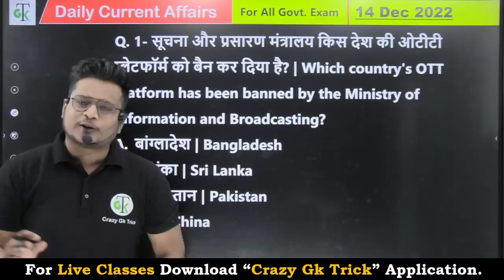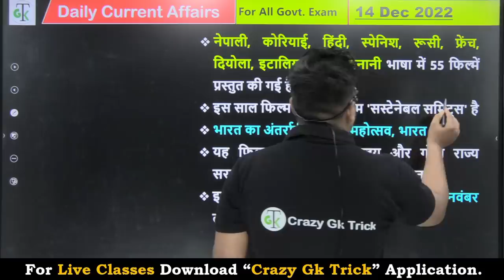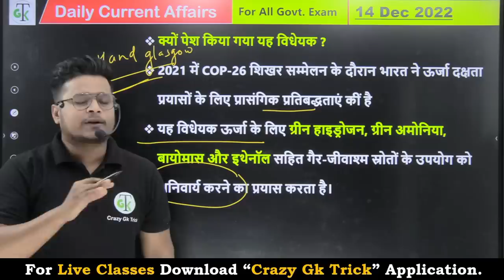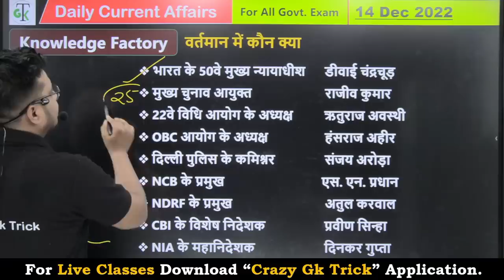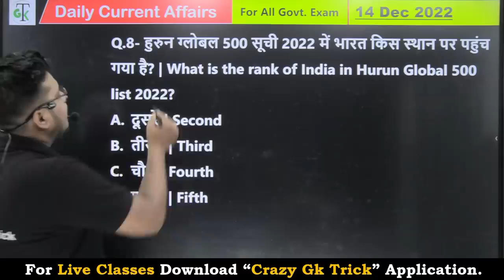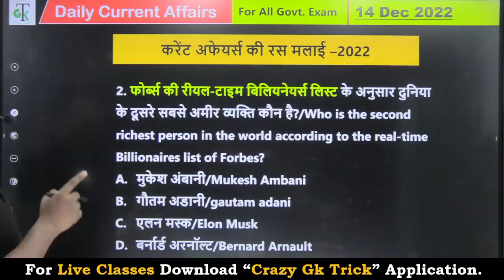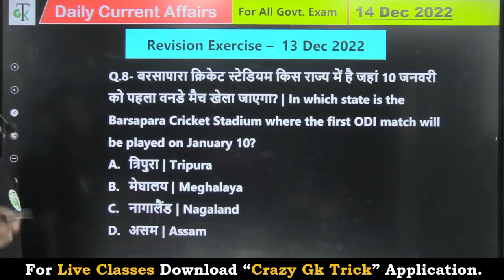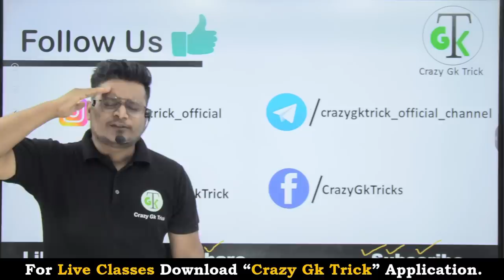14 December 2022 | Current Affairs Today 379 |Daily Current Affairs In Hindi & English | Raja Gupta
14 December 2022 | Current Affairs Today 379 |Daily Current Affairs In Hindi & English | Raja Gupta

ssc currentaffairs,
Raja gupta sir,
14 December Daily current affairs,

Which country's OTT platform has been banned by the Ministry of Information and Broadcasting? | In which country is the 20th edition of the Kathmandu International Mountain Film Festival held? | In which House has the Energy Conservation (Amendment) Bill 2022 been passed on 12 December? | Which country has successfully launched the Arab-built lunar spacecraft? | Where is the program organized on the 150th birth anniversary of Sri Aurobindo? | The four-day meeting of the G20 Development Working Group began in Mumbai? | Who has secured the first position in the Grievance Redressal Index in November? | What is the rank of India in Hurun Global 500 list 2022? | Which medal has Manu Bhaker won in the National Shooting Championship? | Where has the statue of Mahakavi Subramaniam Bharathiar been unveiled?